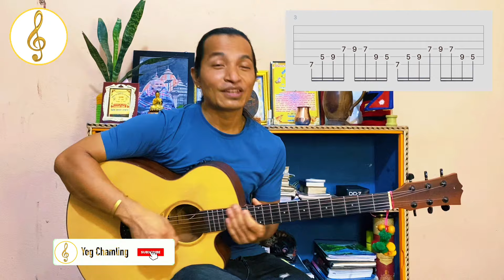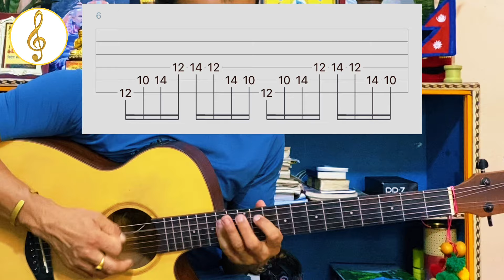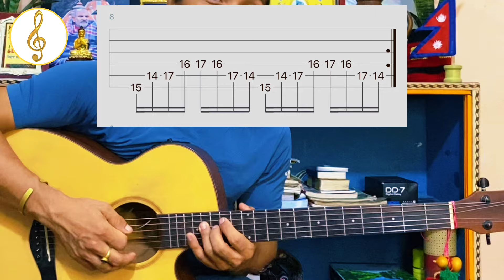Diatonic ARPEGGIOS Workout - Alternate picking exercises 2024